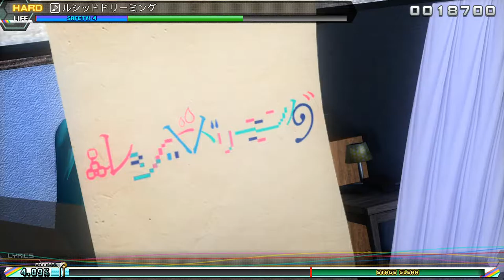[1080p60] Project Diva Future Tone - Lucid Dreaming - Hard - 104.15% Perfect